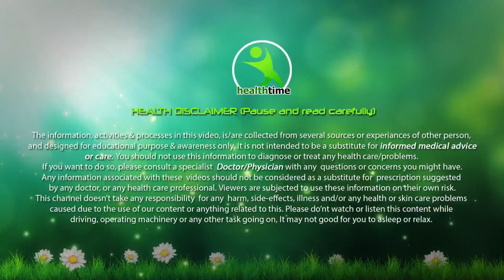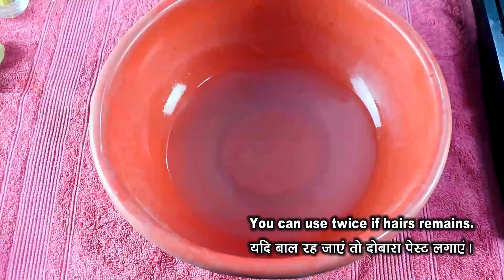अनचाहे बालो को हमेशा के लिए हटाने का उपाय LIVE RESULT 100a% सुरक्षित remove hair permanently